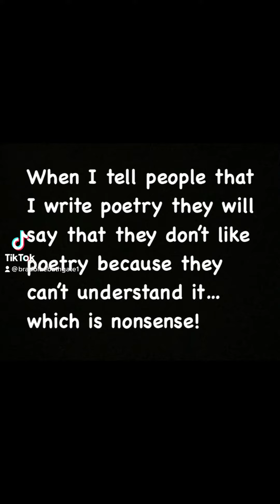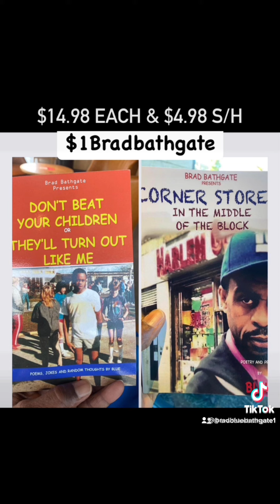No Music 'Ebonics is poetry'